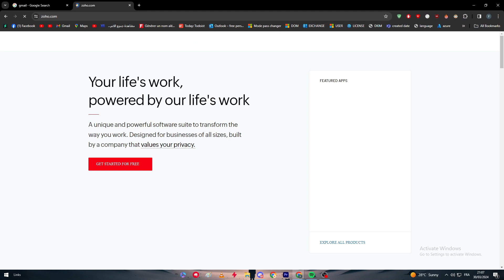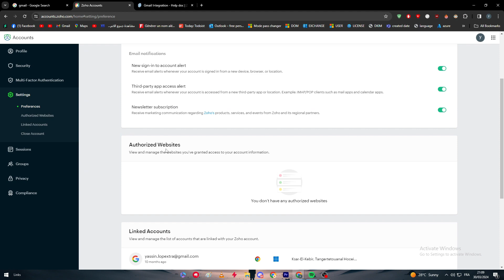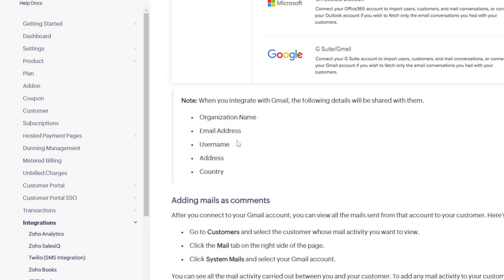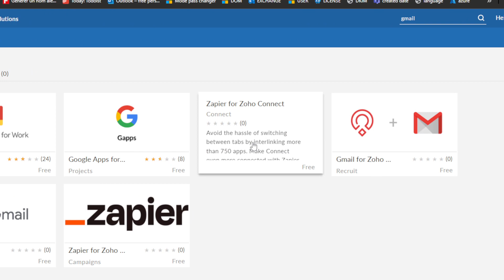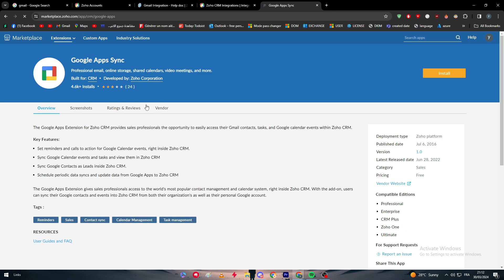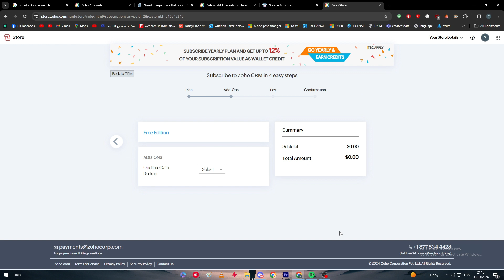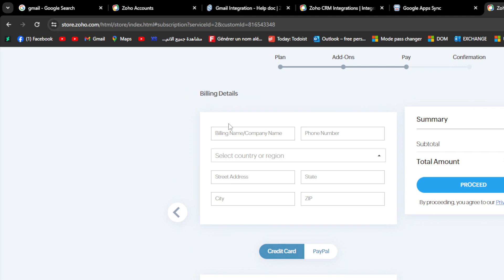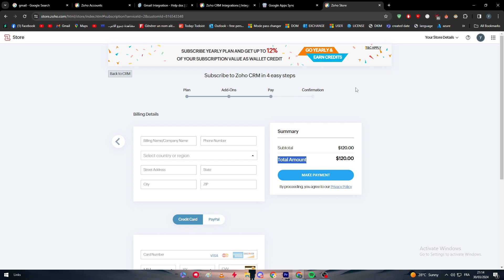How To Connect Gmail To Zoho 2025! (Full Tutorial)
Today we talk about connect gmail to zoho,what is application integration?,zoho mail to gmail,zoho crm email integration,connect email to zoho